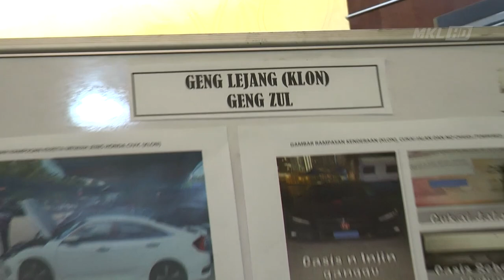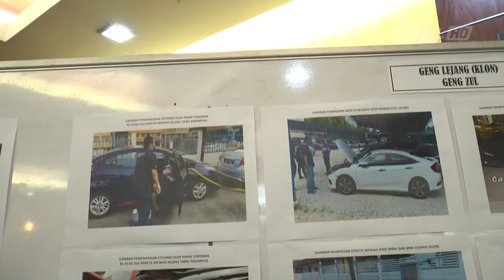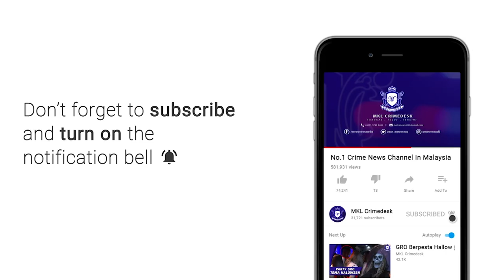MKL Crimedesk | Geng Zul Klon Kereta Op Lejang Tumpas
polis kuala lumpur berjaya melumpuhkan satu sindiket jual kereta klon yang aktif di lembah klang, johor, pulau pinang, pahang dan perak.

ia dengan penangkapan ke atas 6 lelaki tempatan berusia 22 hingga 42 tahun dalam beberapa siri serbuan pada 2 februari lepas.

ketua polis kuala lumpur datuk saiful azly kamaruddin berkata, kegiatan mereka dikesan hasil siasatan jabatan siasatan jenayah ipk kuala lumpur dengan menyerbu sebuah premis menjual kereta terpakai di cheras.

serbuan di 5 negeri itu menemui 19 buah kenderaan pelbagai jenama disyaki telah diubah suai nombor casisnya.

nilai keseluruhan rampasan mencecah 3.5 juta ringgit.

modes operandi sindiket ini, mereka mendapatkan kereta yang lari finance, kereta curi atau kereta dari singapura.

kemudian nombor casis kenderaan berkenaan diubah suai berdasarkan butiran kereta yang telah diisytiharkan total loss.

butiran kereta total loss ini diperoleh daripada rakan sejenayah lain melalui laman web.

geran asal kenderaan total loss dikeluarkan dengan bantuan orang dalam di agensi berkaitan.

sindiket menjual kereta di pasaran gelap dengan harga 100 ribu ringgit mengikut spesifikasi kenderaan.

semakan mendapati 16 buah kenderaan yang dirampas adalah disahkan telah ditukar nombor casis.

9 buah dilaporkan mempunyai rekod hilang.

kes disiasat mengikut seksyen 413 kanun keseksaan dan seksyen 379 a kanun keseksaan.